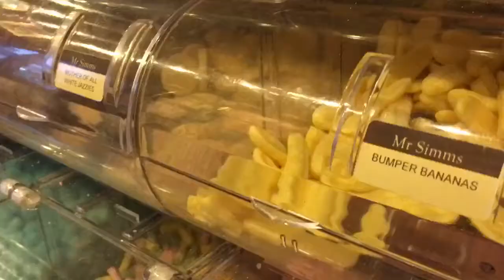Weekly vlog - thurs&fri - trip to Mr Simms? - week 2